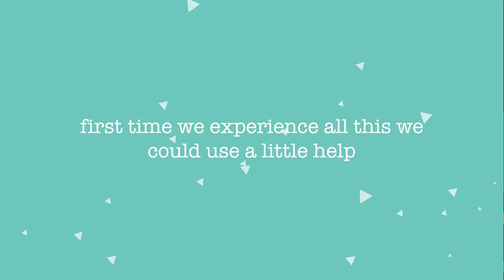Travel Kit Promotional Video - BagSee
2D Animation video production for travel bag which comes preloaded with the best of travel accessories for your individual taste.

Mysterymonks is an animation video production studio which makes effective videos to promote your business and specializes in 2D & 3D Animation, 3D Product Video services and video editing services at budget for every pocket.